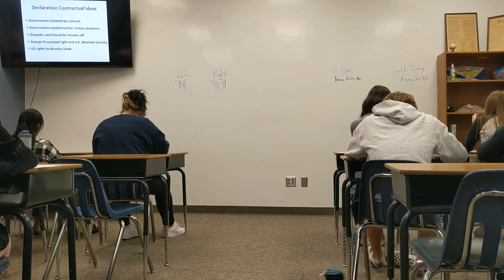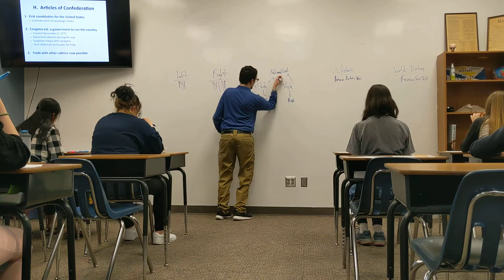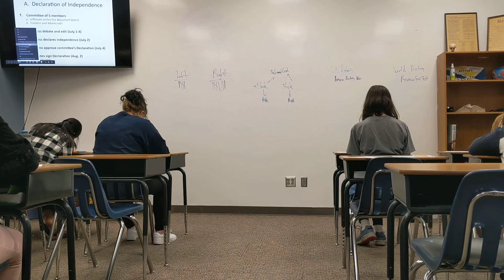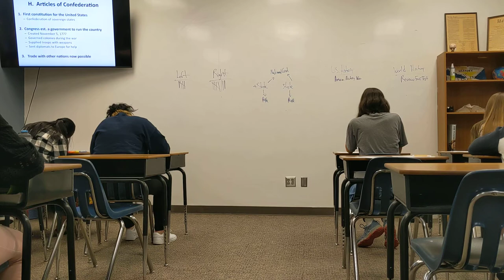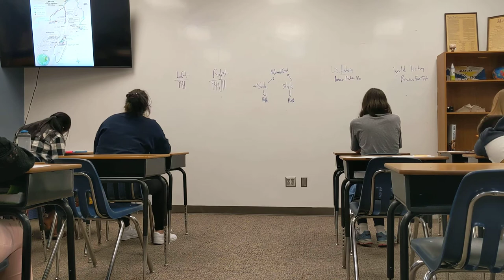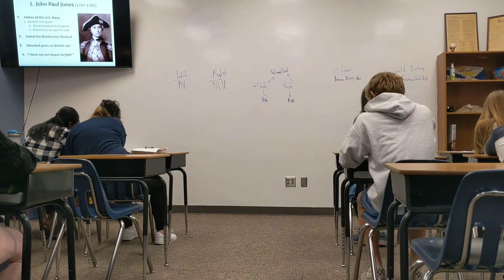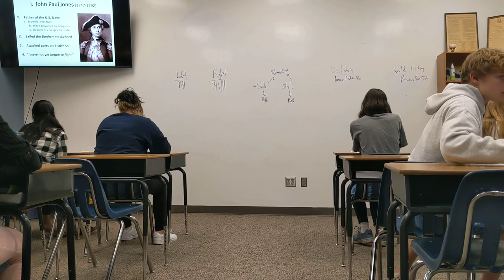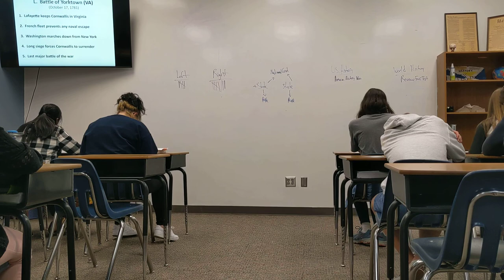The course of the American revolution and its aftermath